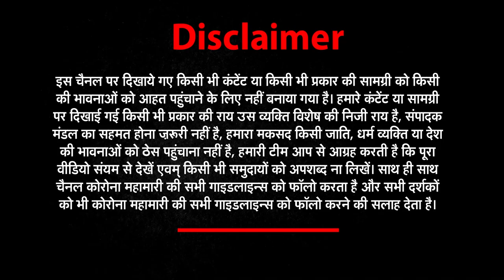GoodMorningIndia​​​​​ | ताज़ा ख़बरों के लिए देखिये Good Morning India | nwinews | 16 April